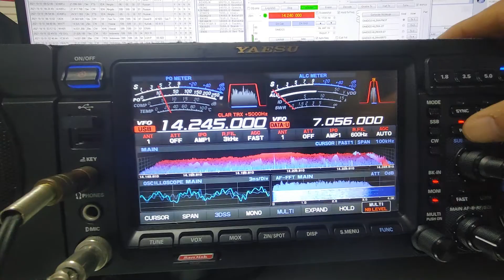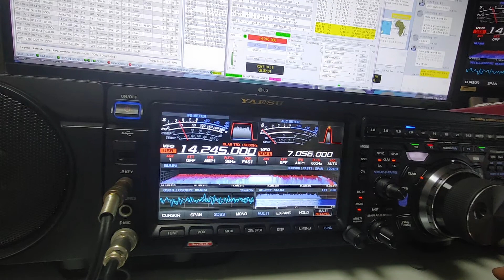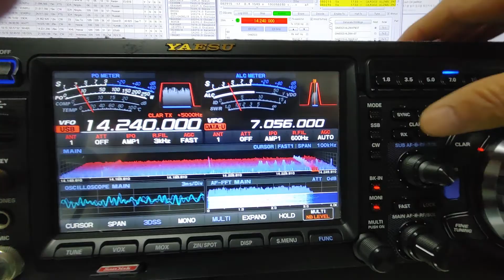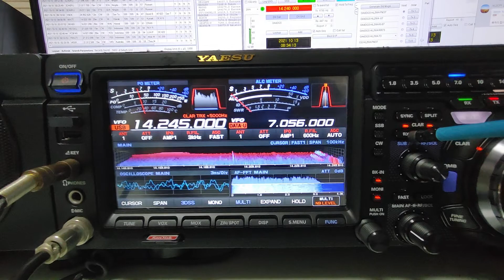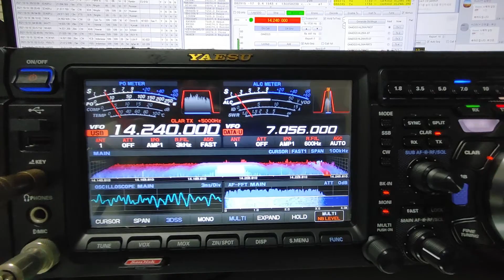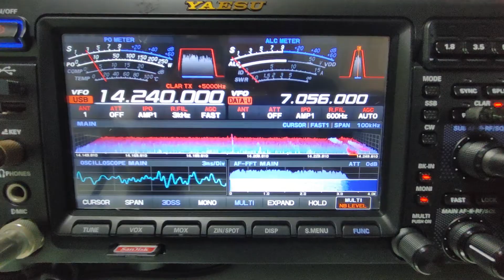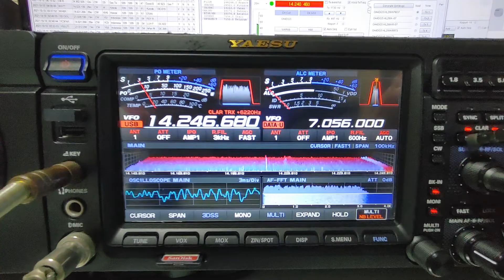J5T, Guinea-Bissau AFRICA, 14MHz, SSB, Worked by HL2WA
J5T, Guinea-Bissau, AFRICA, 14MHz, Phone(SSB), Worked by HL2WA,.
This video is communication with  " SSB" Mode.